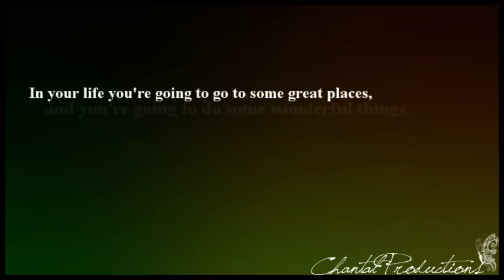One Tree Hill (S01-S09) | 23 TRIBUTE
SUB MY BACKUP, CAUSE MY ACCOUNT IS NOT IN GOOD STANDING!

• [HD; 720p] FOR THE BEST QUALITY
My 2nd "goodbye" tribute of OTH! Can't believe I finally finish this master piece took me about a week & a half to finish it. This is the biggest project I have been working on, the video is just 7 minutes long hahaha XD can't believe I manage to finish this.

I want to say thanks to all to Mark Shwan for creating One Tree Hill & the all the amazing actors for putting the hard work they have done in almost 10 years. Without them there wasn't a One Tree Hill in the first place. I still can't believe that OTH has ended last week, I already miss this show like crazy. I mean this show got me into vidding & I have been a fan of this show from the beginning till the end. So it's still emotional for me to say goodbye to One Tree Hill. Thank you for the amazing years.

•INFO:
Details at the end of this video!

Ratings&Comments are always very well appreciated ? Tell me what you think, please it means ALOT!